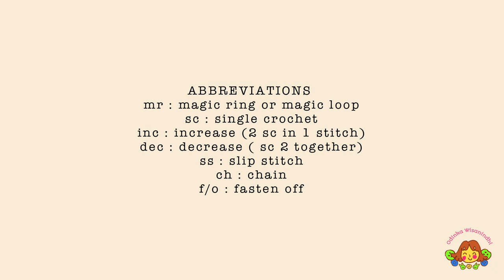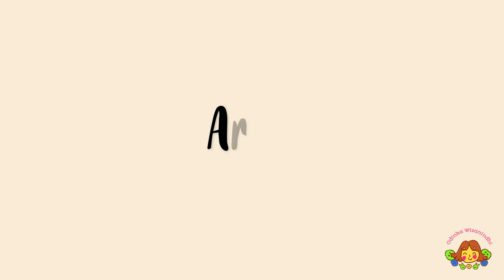ZEBRA | PART 2 | LEGS, ARMS, MANE, EARS, TAIL | AMIGURUMI CROCHET TUTORIAL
(RECREATE) ZEBRA | PART 2 | LEGS, ARMS, MANE, EARS, TAIL | AMIGURUMI CROCHET TUTORIAL

00:00 intro
00:51 legs
08:41 arms
14:28 mane
17:35 ears
22:29 tail